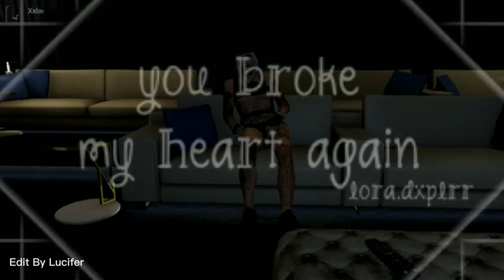You Broke My Heart Again Teqkoi. GtaOnline Edit